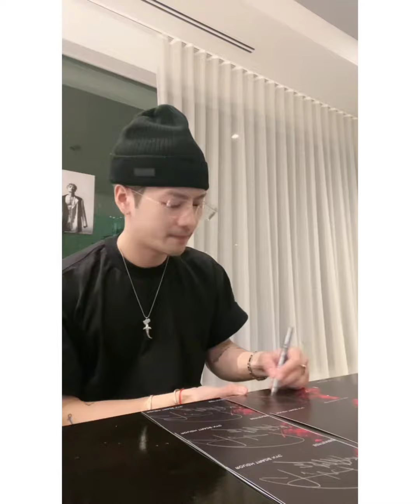Jackson Wang Got 7 live on weibo [11.09.65] Ep.3